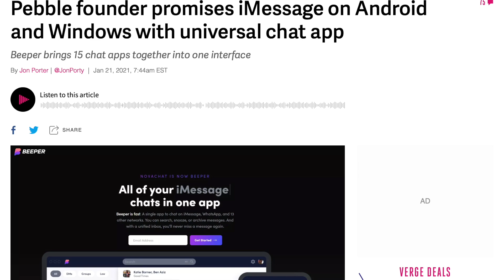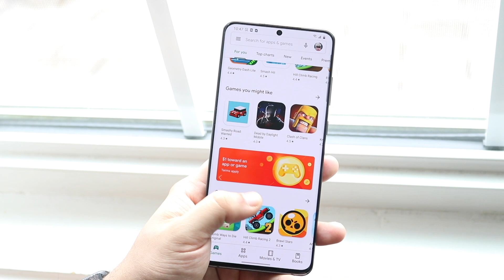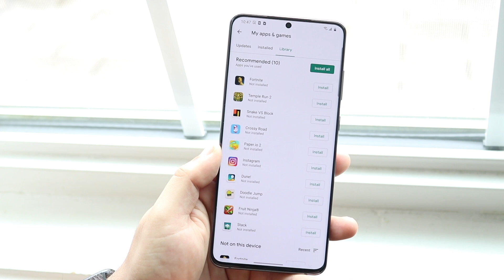iMessage On Android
Cheap Prices For iPhones:
iPhone XS Max ($1449)
iPhone XR ($659)
iPhone X ($629)
iPhone 8 Plus ($539)
iPhone 8 ($439)
iPhone 7 ($263)
iPhone 7 Plus ($398)

There have been a lot of different reports coming out that a new app could potentially be bringing iMessage to Android!